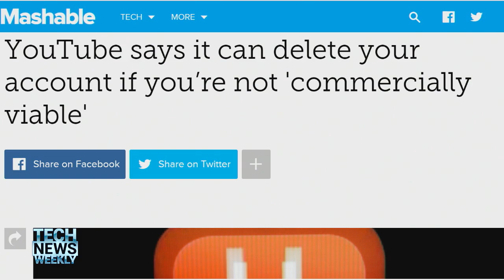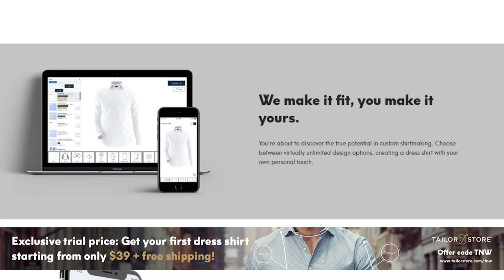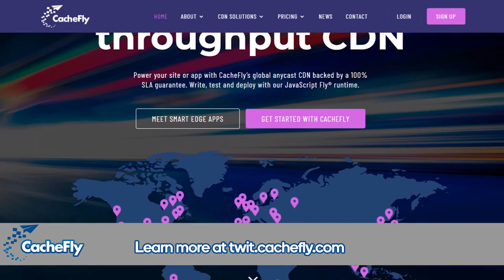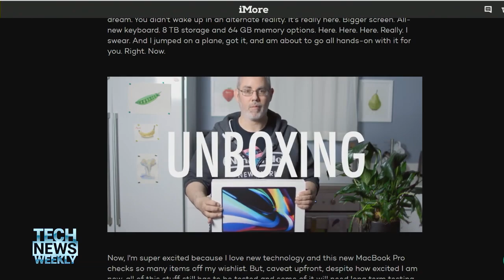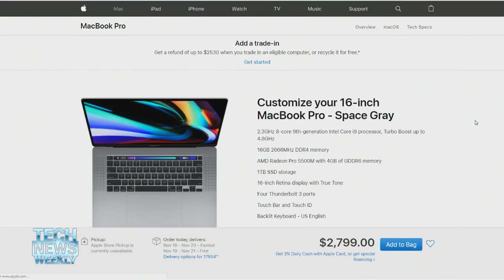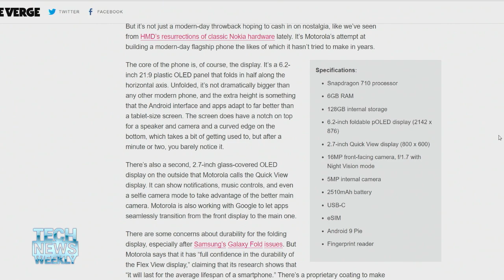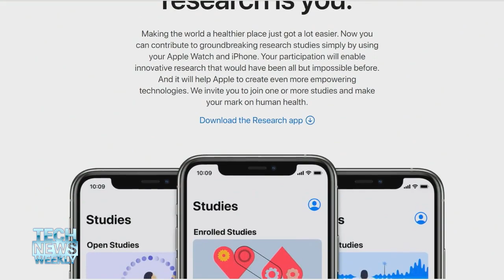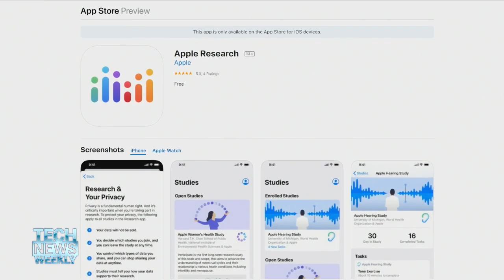What is Commercially Viable? - Tech News Weekly 108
Macbook Pro First Look, YouTube TOS change
• (02:13) Matt Binder from Mashable breaks apart YouTube's new Terms of Service changes to try to assess what is "Commercially Viable."
• (14:54) After a Federal Court ruled suspicionless phone and laptop search unconstitutional, Sophia Cope from the EFF says the case may make its way to the Supreme Court.
• (29:01) Rene Ritchie from iMore has the brand new MacBook Pro 16" laptop and says that all the problems with the old keyboard design are in the past.
• (48:46) Motorola held an event where it revealed the new Moto RAZR phone, a pricey foldable that appeals to retro-design fans.
• (01:00:10) Apple released its new Health Research app, promised earlier this year to enable iOS users to donate their time and health data to aid in powerful research.

Guests: Matt Binder, Sophia Cope, Rene Ritchie